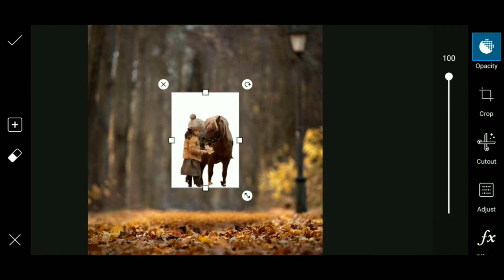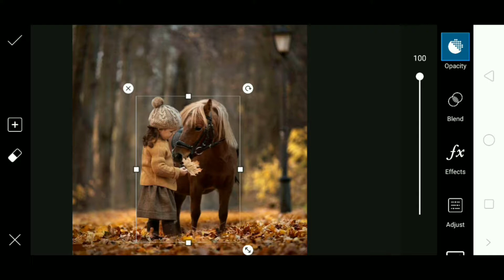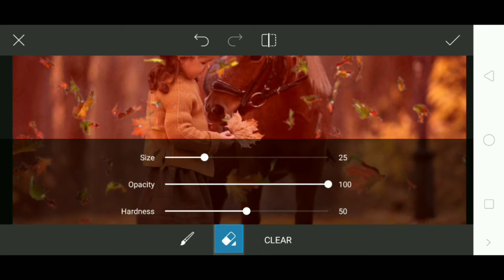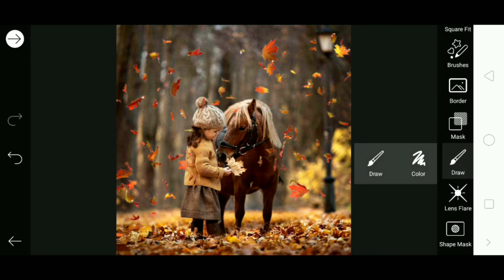picsart manipulation 🔥| picsart editing | CB edit | light room | snapseed | #26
Hiii guys😘

Mobile Use : realme 2pro
Editing app : picsart
Video editor : kinemaster
Recorder app  : AZ screen recorder